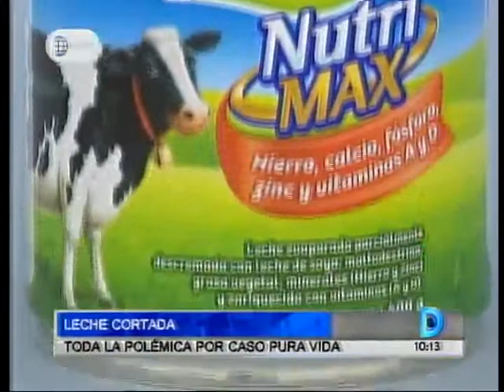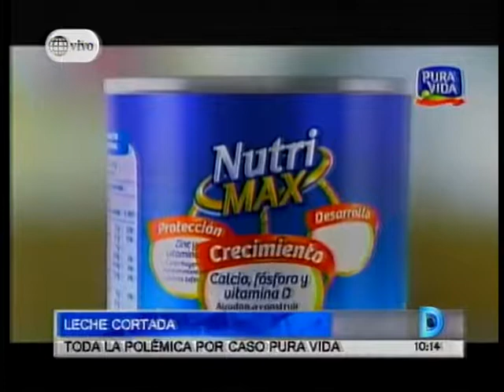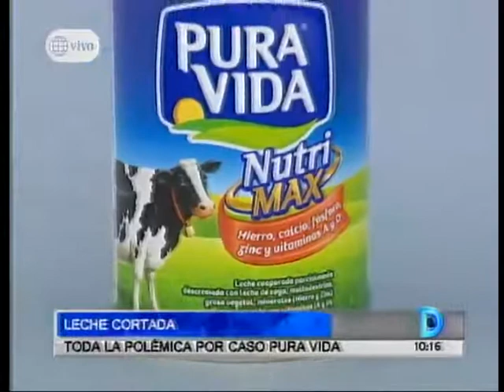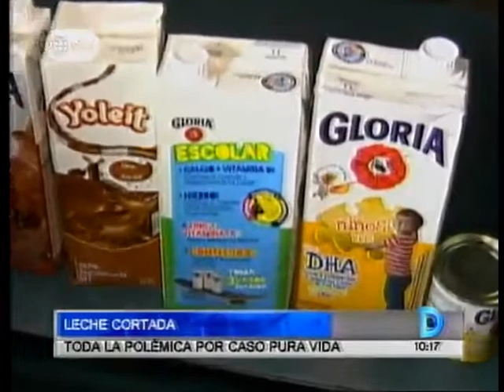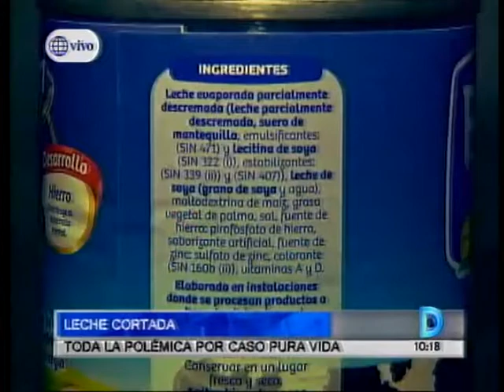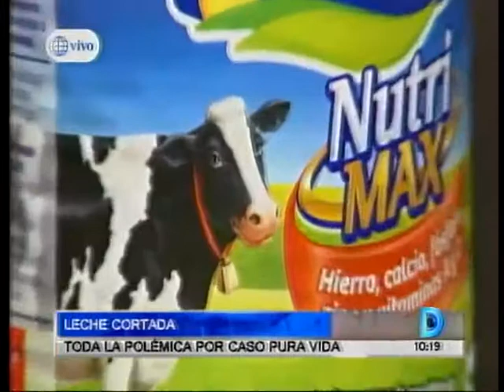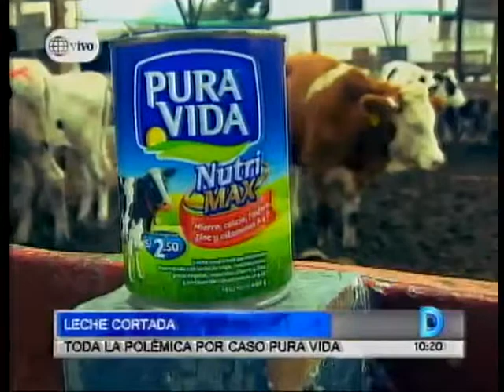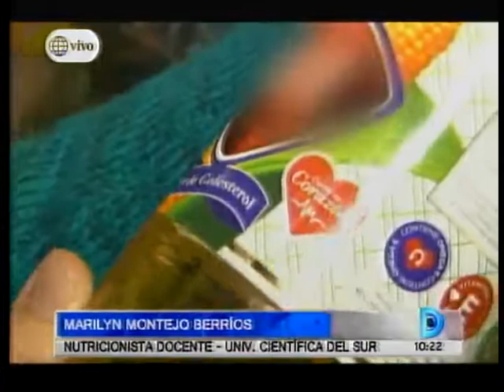Domingo al día_El Dr. Marcial Silva opinó sobre la tabla nutricional de la leche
Luego de conocer sobre la publicidad engañosa de la leche Pura Vida, el programa Domingo al Día conversó con el Dr. Marcial Silva para que opine sobre la tabla nutricional de la leche y con el Ing. Mayta para conocer el proceso de elaboración.